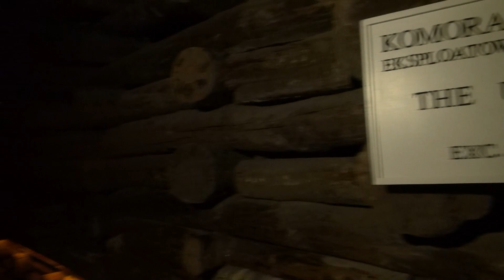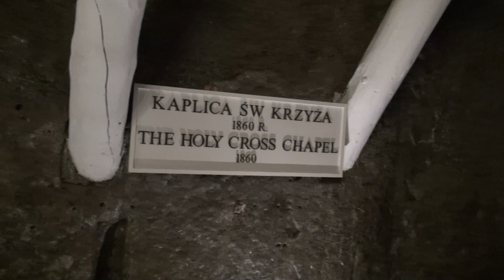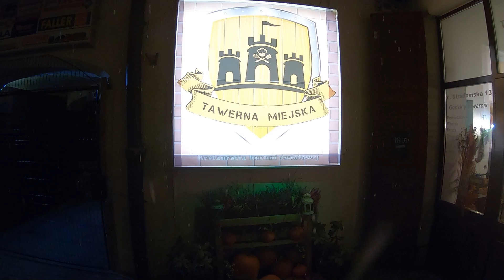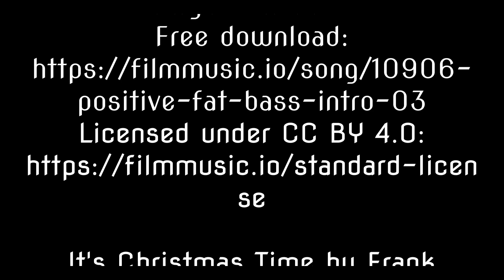Trip zum Weihnachtsmarkt 2023 nach Krakau / Trip to the Christmas market 2023 in Krakow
Neben dem Weihnachtsmarkt wurde auch das Salzbergwerk Wieliczka besichtigt

In addition to the Christmas market, the Wieliczka salt mine was also visited